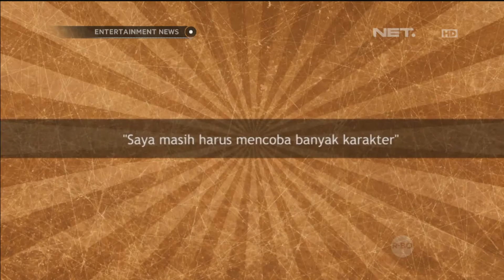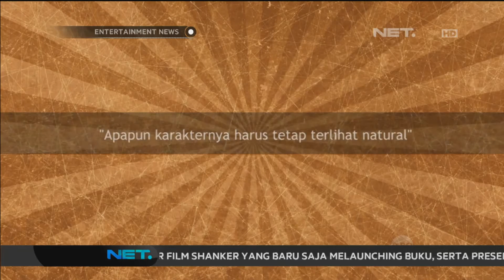Dwi Sasono ingin berakting sebagai tuna netra